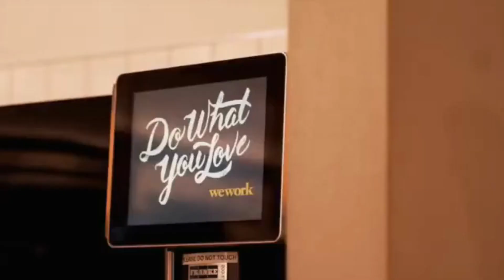PPC Agency Newcastle, UK